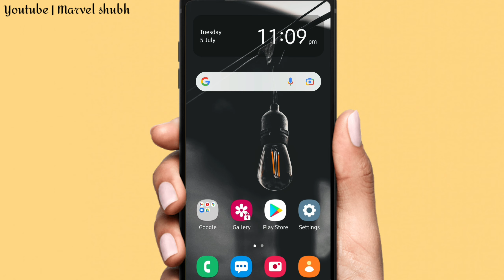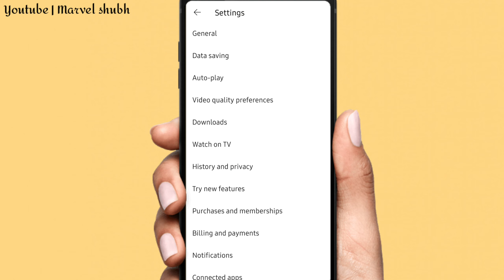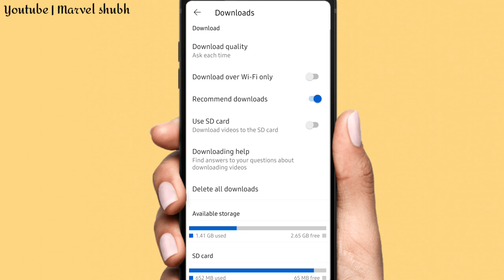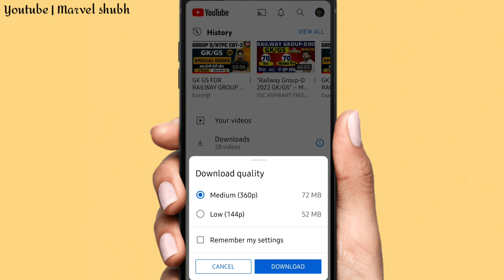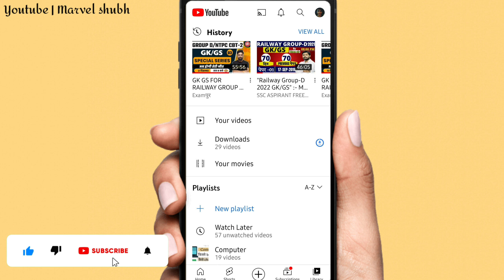youtube se video download nahi ho raha hai kya kare ? problam solve 100%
Dosto Aapko Is Video Me Maine Aapko youtube se video download nahi ho rha hai kaise kare problam solve

This Video is Not Downloaded yet | YouTube Video Downloading Problem |YouTube Fix Problem

youtube me videos download nahi ho raha hai kya kare | youtube video download problem fix
youtube se video download nahi  | This video is not downloaded yet

youtube से वीडियो डाउनलोड कैसे करें
यूट्यूब से वीडियो कैसे डाउनलोड करें
youtube se video download karne ka ap
youtube video download nhi ho raha hai.

Cover Topic:-

1) YouTube video download nahi ho raha hai
2) YouTube mein video download nahi ho raha hai
3) Kare
4) YouTube video kaise download Karen mobile data se
5) how to download YouTube video in mobile data
6) 2022 me YouTube video kaise download kare
7) YouTube offline save video

                    D o n t   F o r g e t  to ⏬

            H I t      T h e   B e l l   I c o n  ✅

If u have any issue .